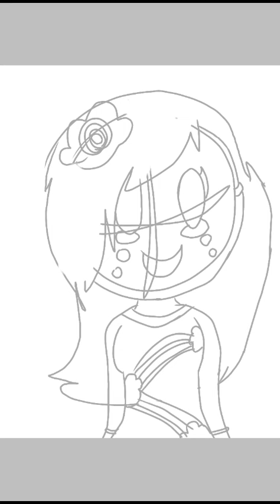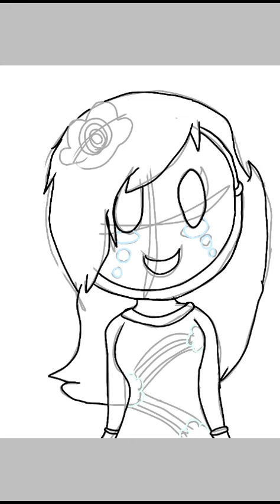Finished!! (Speedpaint)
This is the clown masked girl I made earlier. If you have any name suggestions, comment them down below!